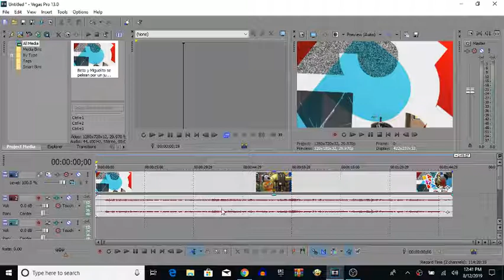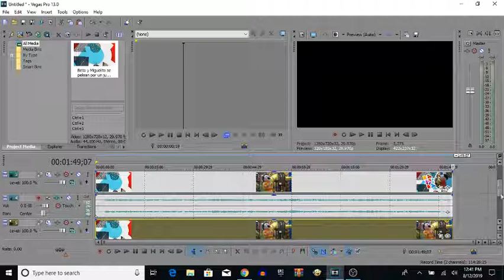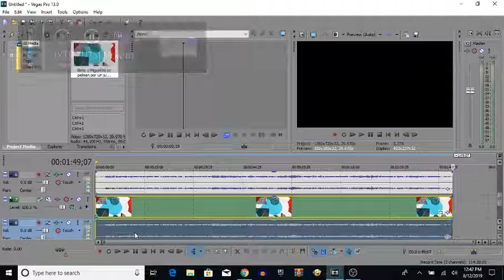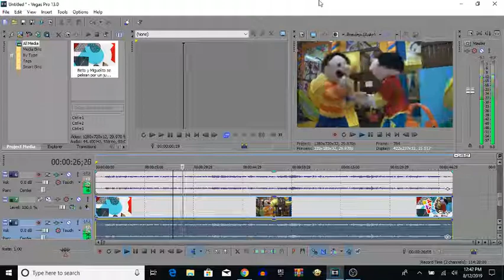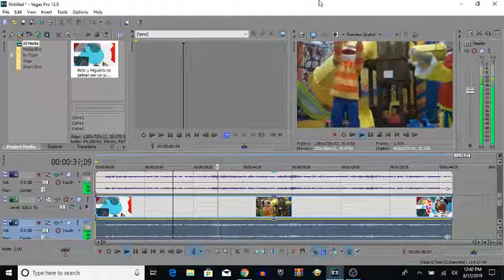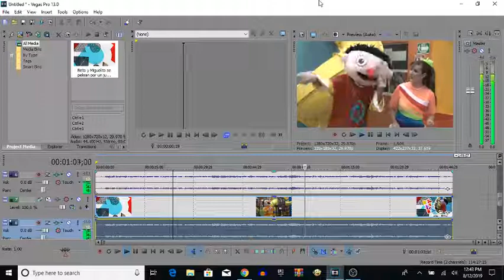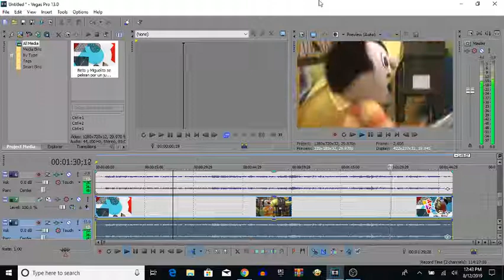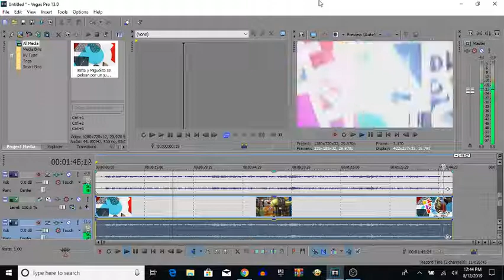How To Make Demon Voice On Sony Vegas